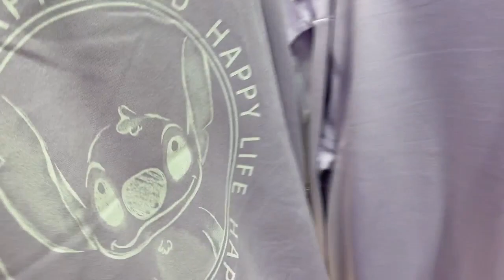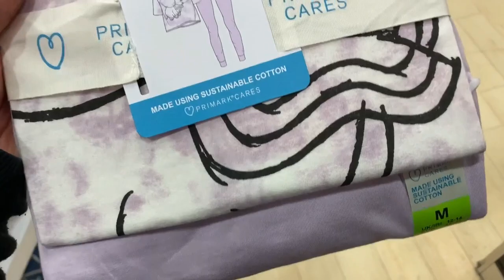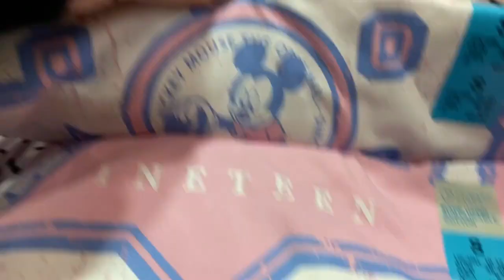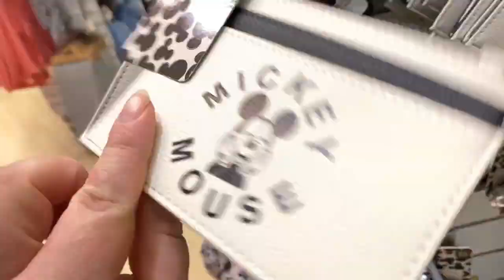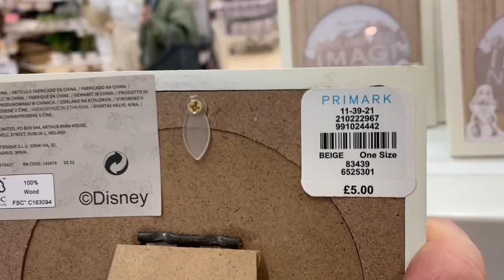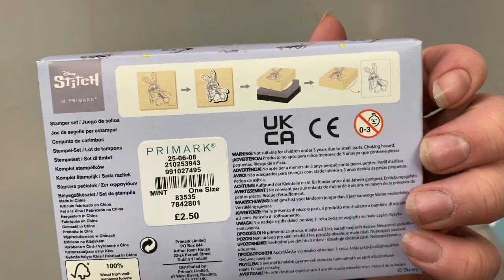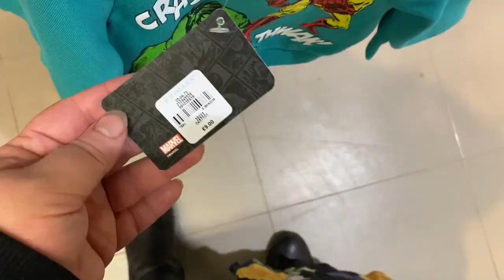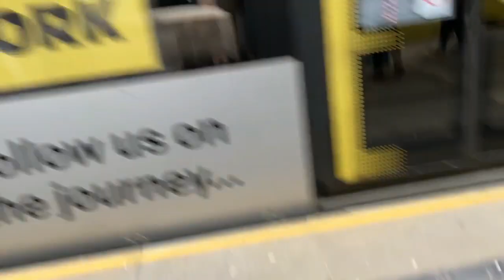Disney Come Shop With Me #150- Manchester Primark Lots Of New Stock Primark Whats New For March 2022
In this video I go to Manchester Primark and I show you all the Disney stock they had in. They had quite a lot of new stock in this week new clothing, PJ's, stationary & homeware.